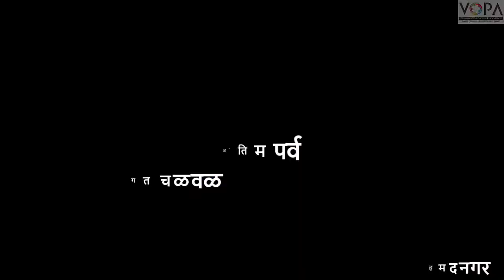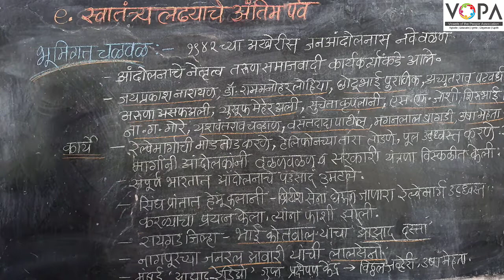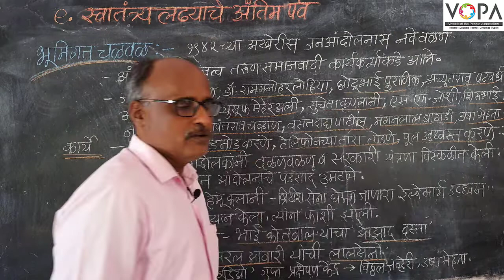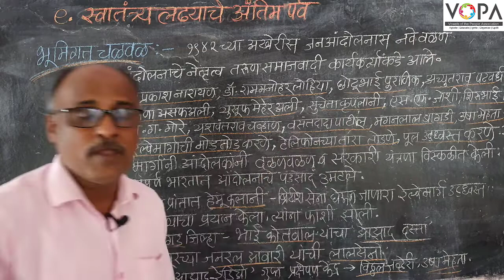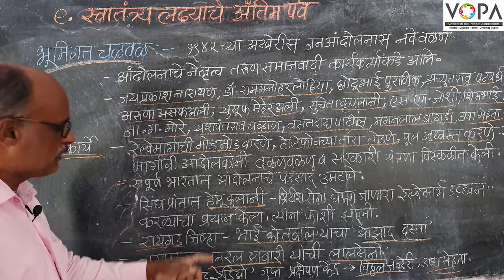8th | NMMS | इतिहास | स्वातंत्र्यलढ्याचे अंतिम पर्व | भूमिगत चळवळ | VSchool